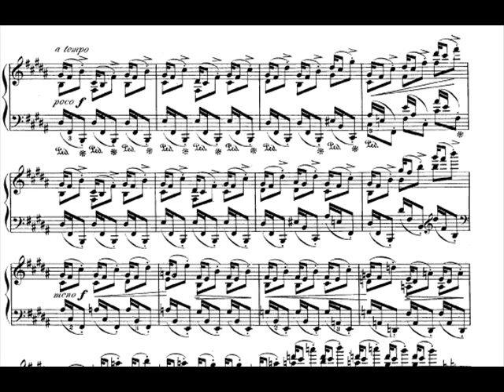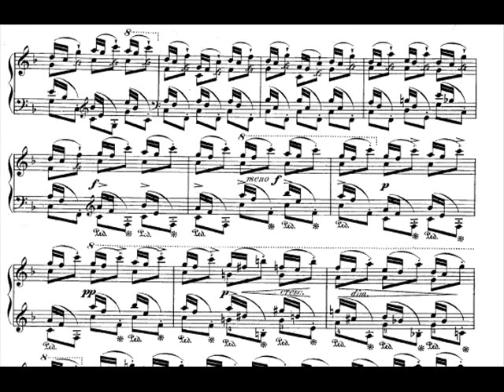Vladimir Horowitz - Frédéric Chopin étude Op 25 n. 3, recorded 1934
Vladimir Horowitz play faster as any pianist alive our not the étude op. 25 n. 3 of Frédéric Chopin.
London, Abbey Road Studios, 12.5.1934.
The faster trillo ever. metronome mark at 152. Nobody can repeat at this speed four notes with a finger! Not human.
This is not a rare recording but nobody put it on youtube.